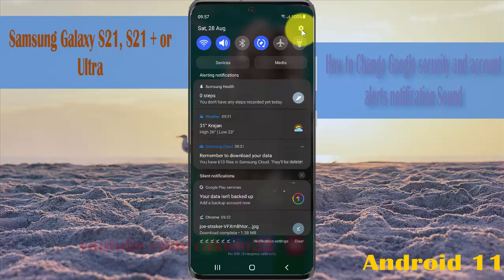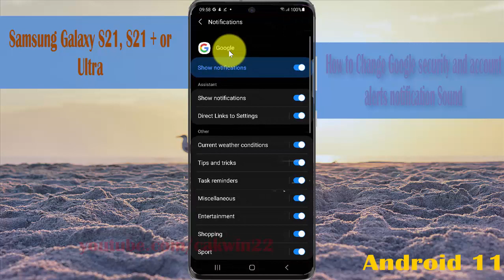How to Change Google security and account alerts notification Sound in Samsung Galaxy S21 or S21+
This video show How to Change Google security and account alerts notification Sound in Samsung Galaxy S21/S21+/S21 Ultra.  In this tutorial I use Samsung Galaxy S21+ SM-G996B/DS International version with Android 11